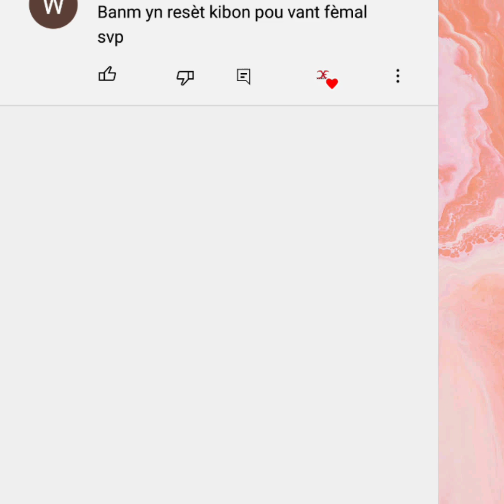reset Naturel pou vant fe mal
partaje Komantè like